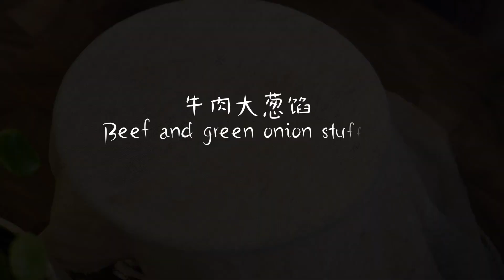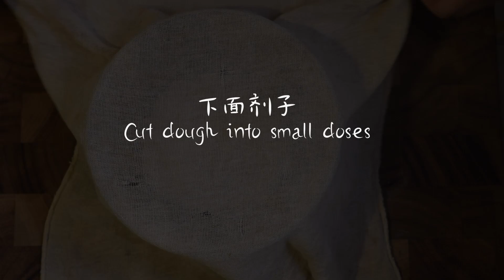老北京门钉肉饼的做法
普通的馅饼，到了北京就会做成城门楼门钉的样子，故名“门钉肉饼”，据说也是宫廷厨师创新、得到过慈禧老佛爷的赏识。有人说不就是馅饼么？其实，传统的门丁肉饼还是很有讲究的。
首先，它的外形是高约2.5厘米，直径约5厘米的扁圆柱体，比一般的馅饼小而且厚。其次，门丁肉饼的馅是牛肉大葱的，清真食品嘛，大葱的份量至少是肉馅的一半，喜欢大葱的甚至可以加跟用到的肉一样多，调以香油、生抽、鲜姜、花椒等辅料拌制。 再者，这款馅饼不仅仅是模样和名字有辨识度，那皮薄馅大、皮酥肉香，咬一口鲜汤四溢，风味可算独到。

食材：（成品12个，面皮30克,馅40克/个）

A. 肉馅料：牛肉馅250克、大葱碎120克、香油10克、花椒水60克、五香粉1小勺、十三香1小勺、姜末15克、老抽1小勺、生抽1大勺、料酒1大勺、盐1小勺、黄豆酱2大勺、食用油 0克

B.  面皮：面粉200克、水140克、油20克

掌握几个小窍门，在家做也不难——
    一，皮和馅的比例：3：4，否则就达不到皮薄馅大的要求；
    二，面和水的比例：10：7～8，要想多包馅，面皮就要和得软一些，软到和耳垂差不多；软还要有一定的筋度，否则会露馅，所以又要揉透、醒透；
    三，给馅儿提香：加点儿香油、黄豆酱。与别的馅饼相比，可谓独具特色；
    四，调好的馅儿要冷藏，使馅儿更粘稠，包的时候才硬挺，更容易出形；
    五，包之前再加葱花，稍稍拌开即可；
    六，做成门钉状，也就是小而厚，直径大约5厘米、厚约2.5厘米。故整形的时候，不是像其它馅饼一样拍扁；
    七，烙时烙与蒸结合，加点开水，有点儿像做生煎。否则如此厚的馅饼是不容易烙熟的。

Ingredients -

Filling:
Ground Beef 250g
Minced Scallion 120g
Sesame Oil 10g
Pepper Water 60g
Allspice 1tsp
Thirteen Incense 1tsp
Minced Ginger 15g
Dark Soy Sauce 1tsp
Light Soy Sauce 1tbsp
Cooking Wine 1tbsp
Salt 1tsp
Soybean Paste 2 tbsp
Cooking Oil 20g

Dough:
All purpose flour: 200g
Water: 140g
Cooking oil: 20g